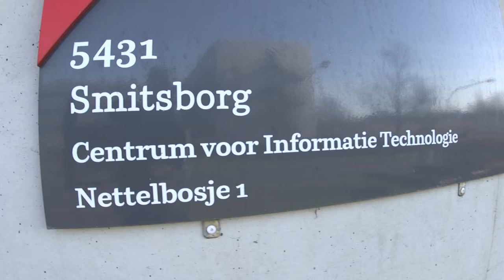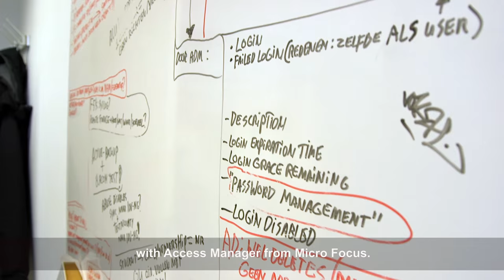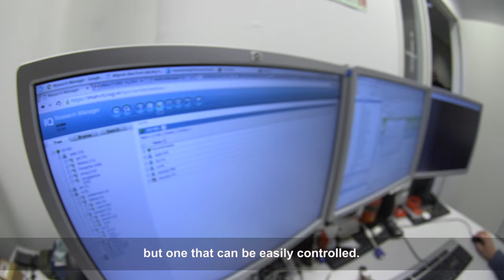Groningen University Enhances Accessibility and Security to Online Services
The University of Groningen wanted to connect its 28,000 students with online services to help them excel. It wanted to deliver secure access to each student without driving up costs. The University of Groningen uses Micro Focus Identity Manager and Access Manager to enable federated control of identities and privileges for both internal and cloud-based services—all with minimal manual effort.

Today, the University of Groningen authenticates over one million Single Sign-On sessions per month, offering timely access to course materials, journals, cloud-based storage and more. “Prior to the web portal solution, students and employees had multiple usernames and passwords for each of the university’s cloud-based services,” said Liemberg. “The university now manages all identity and access rights with a single system, enabling IT to provide instant access for everyone. This means one-click access to apps and class schedules, news, and electronic reservation systems for public computers. It also offers a single interface where academic staff can get access to administration tools and the university’s interactive whiteboard environment.”